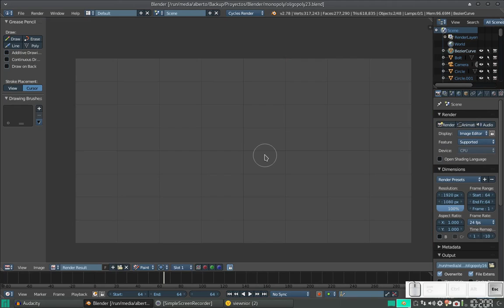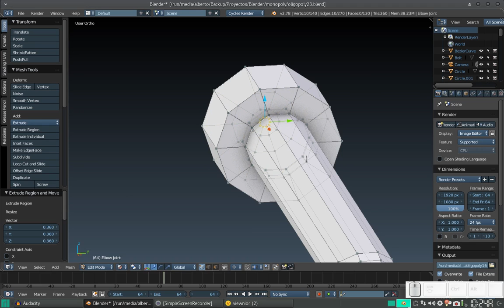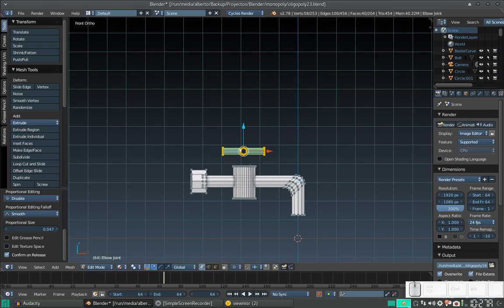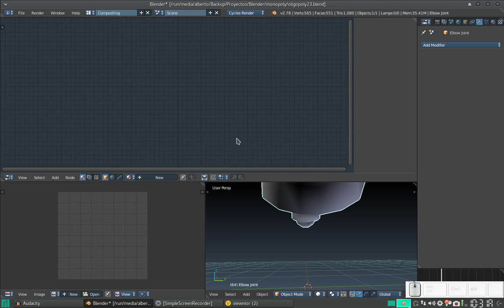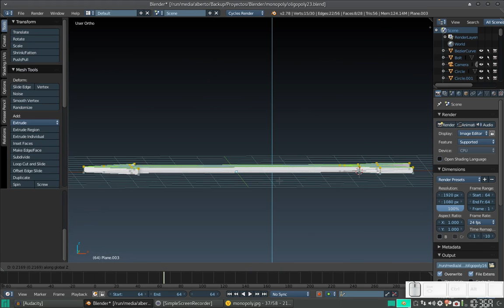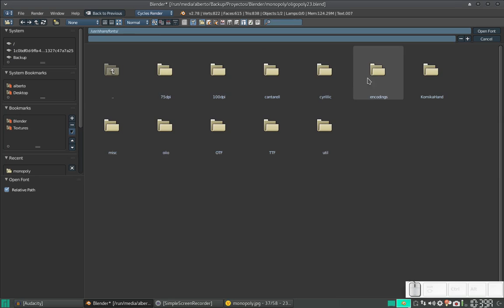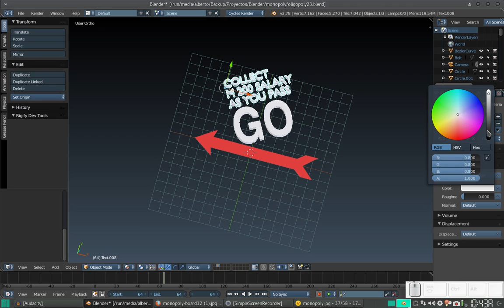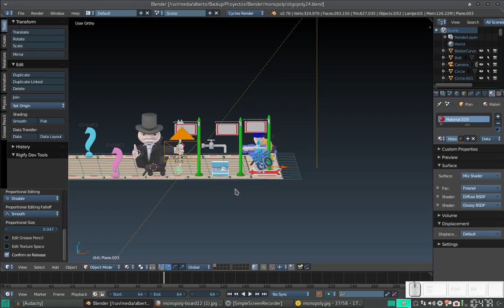Blender: Creando un tablero similar a Monopoly 24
En este vídeo, creamos el grifo, chorro, llave del agua o como quiera que usted le llame y además la flecha con el mensaje.